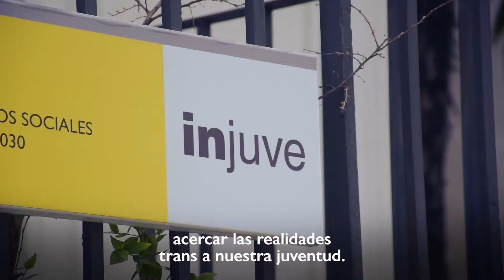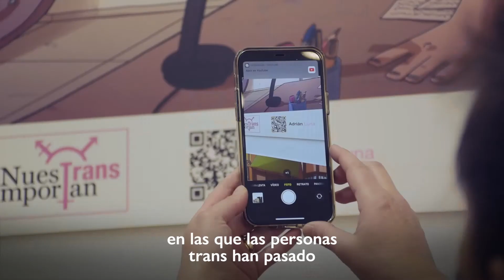Inauguración de la exposición NuesTrans vidas importan | Día Internacional de la Visibilidad Trans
La directora general de Diversidad Sexual y Derechos LGTBI, Boti G. Rodrigo, y la directora del Injuve, María Teresa Pérez, inauguran la exposición 'NuesTrans vidas importan', de Asociación de personasTrans de Andalucia-Sylvia Rivera, con motivo del Día Internacional de la Visibilidad Trans.